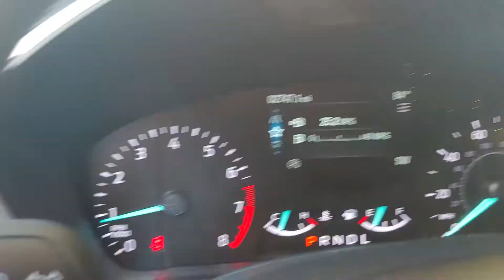100905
Schedule your test-drive at home today:
2020 Ford Escape